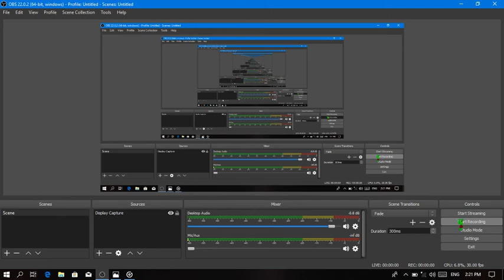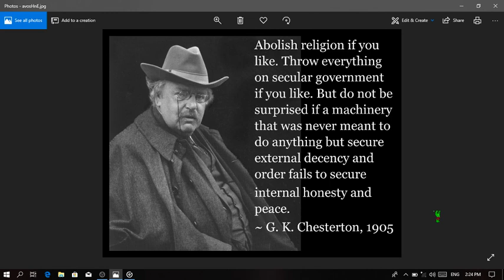Tonight, Tonight (Lookin' in The Mirror)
"Don't shout!" ~ A scream